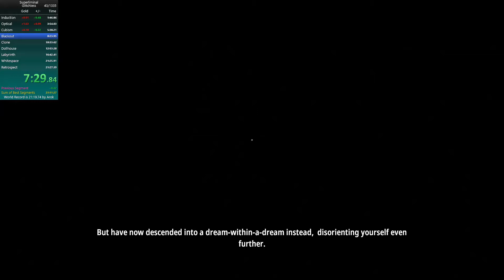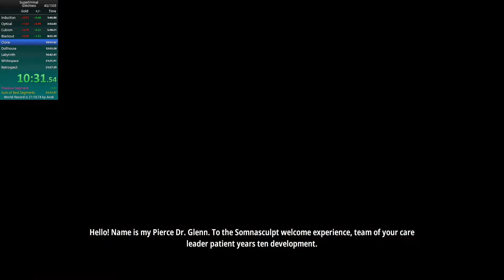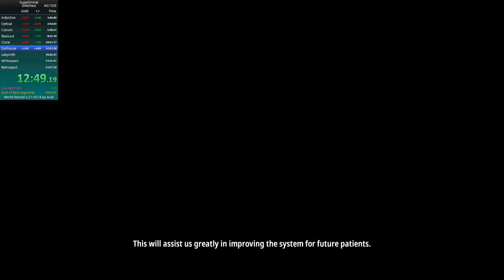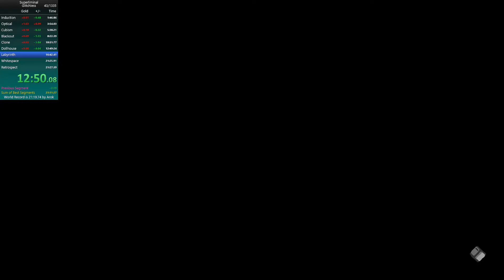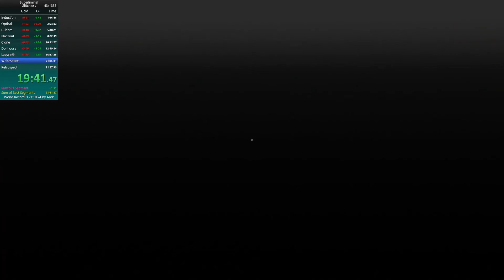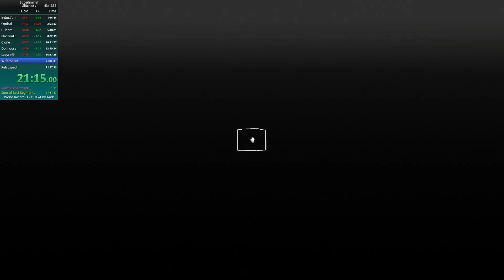Superliminal Speedrun (Glitchless) in 21:21.97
2nd place baby